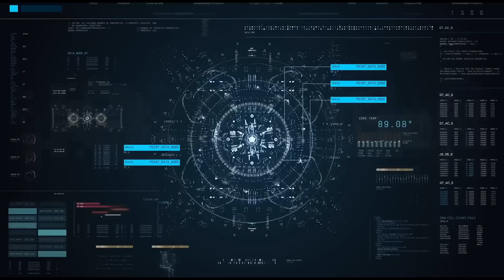skibidi toilet 75 V3 fanmade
WARNING: THIS ANIMATION IS FANMADE
skibidi dop dop dop yes yes
full-screen version

Video by
IULITM